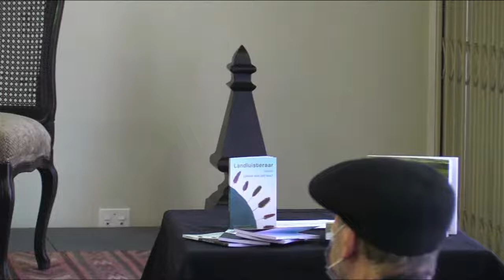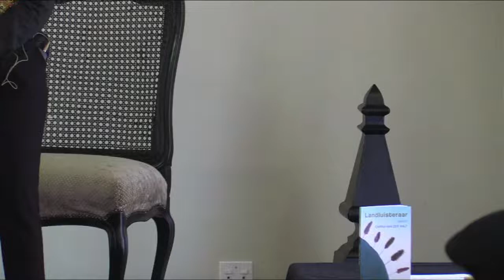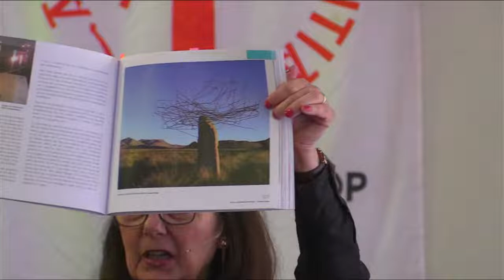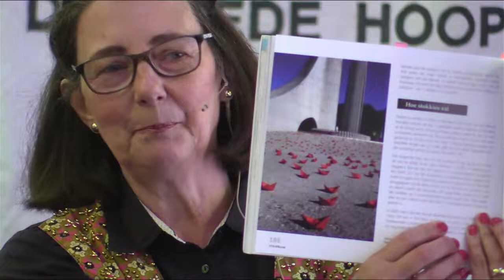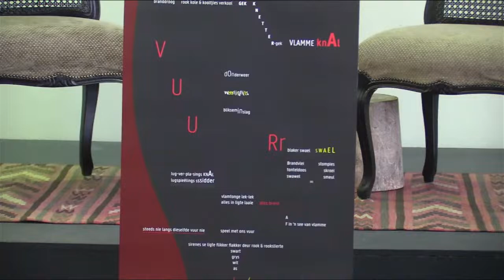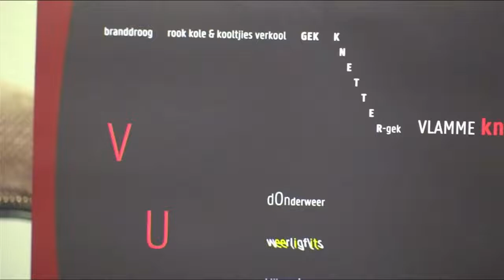Opname #6 2022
Carina van der Walt gesels oor (a) Stilspraak, Strijdom van der Merwe en landkuns en (b) Landluisteraar